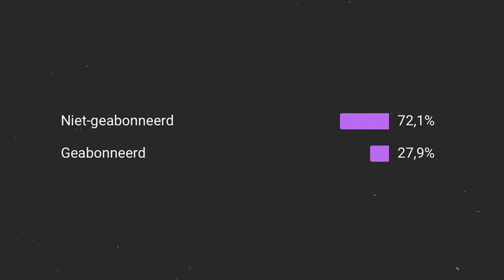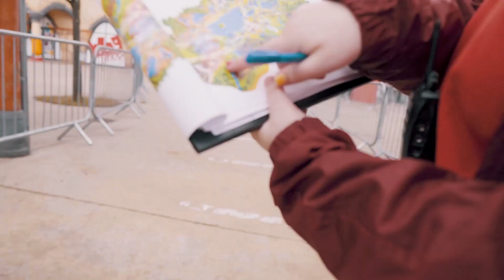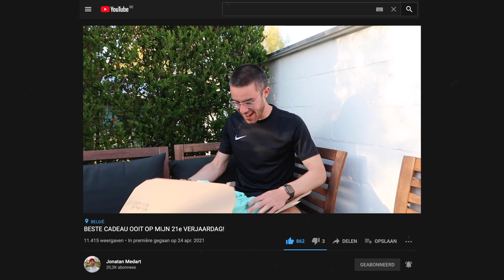Een dag met TAGMAG naar Walibi (gaat fout)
Hete pepers eten in de Kondaa (snelste en hoogste attractie van de Benelux) 🥵

Iedereen werd negatief getest op Covid voor de opnames :)